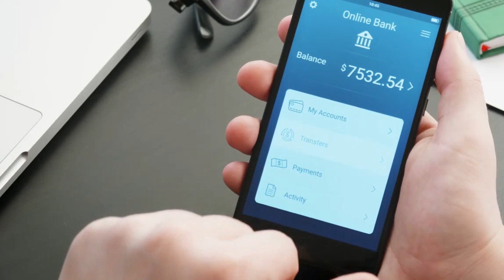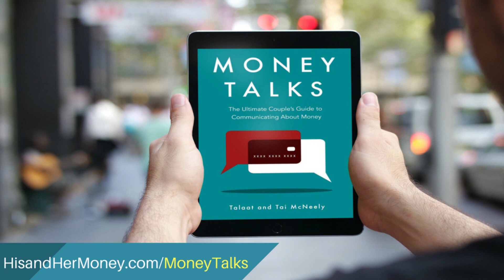This Couple Paid Off $162,000 of Debt in Under 3 Years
Elijah and Heron share with us about their amazing journey to financial freedom and break down how they got to the point where they decided to and successfully paid $162,000 of debt once and for all.

Today, Heron works in mental health and Elijah is an implementation consultant – and after just two years and ten months, they’re living totally debt free!
WHAT YOU WILL LEARN
✅  How Elijah and Heron paid $162,000 of debt
✅  Overcoming intimidation going into your debt free journey
✅  The reluctant spouse problem, and how Heron and Elijah got on the same page
✅  The importance of setting your end goals and prioritizing
✅  Strategies Heron and Elijah used to attack their debt
✅  Different ways they stayed motivated
✅  Heron and Elijah’s tips for successful debt elimination
RESOURCES MENTIONED
✅ The Total Money Makeover by Dave Ramsey
✅ The Millionaire Next Door by Thomas J. Stanley
✅ Rich Dad Poor Dad by Robert T. Kiyosaki
✅ The Richest Man In Babylon by George S. Clason
📗 Purchase Our Book - Money Talks: The Ultimate Couples Guide to Communicating about Money